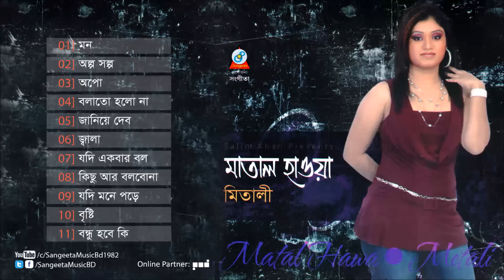Matal Hawa | Mitali | মাতাল হাওয়া | Audio Album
Album: Matal Hawa | মাতাল হাওয়া | Audio Song
Singer: Mitali | মিতালী
Lyrics & Tuners: Kishore Shahin, Jubayer, Mahbub Muhsin
Label: Sangeeta

Album Details:
00:00 Mon | মন
04:14 Olpo Sholpo | অল্প স্বল্প
08:28 Opo | অপো
13:06 Bolato Holo Na | বলাতো হলো না
17:44 Janiye Debo | জানিয়ে দেব
23:01 Jala | জ্বালা
27:37 Jodi Ekbar Bolo | যদি একবার বল
32:07 Kichu Aar Bolbona | কিছু আর বলবোনা
36:23 Jodi Mone Pore | যদি মনে পড়ে
40:34 Bristy | বৃষ্টি
45:35 Bondhu Hobe Ki | বন্ধু হবে কি

© Sangeeta *** WARNING *** All contents of the channel are reserved for Sangeeta, Bangladesh. Legal action will be taken against those who violate the copyright of the following materials presented!